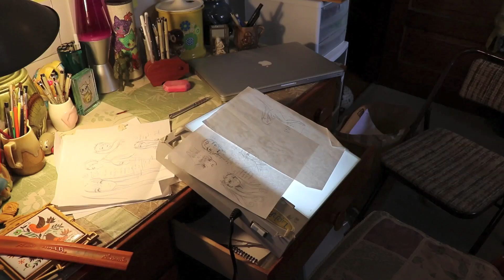Drawing H Page 69 Start to Finish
This was an easier page so, the video isn't too long :3